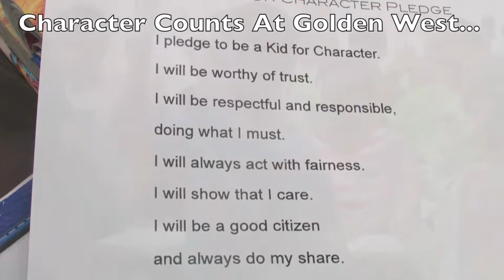Golden West video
A video showing our 49er pride.